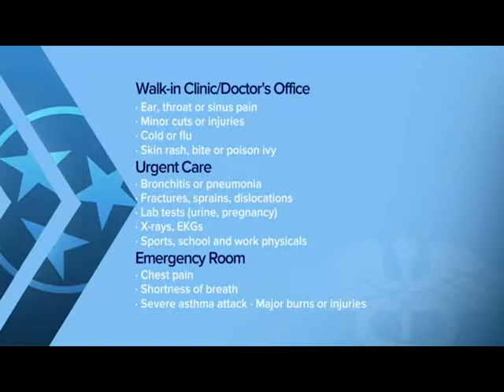Medical care alternatives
Medical Myth Buster Dr. Ty Babcock stopped by to debunk a few common medical myths and explain some of today’s quick medical care alternatives.